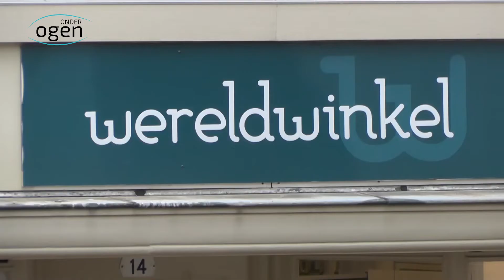Wereldwinkel is 40 jaar jong en zoekt versterking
De Wereldwinkel Schiedam bestaat al 40 jaar. Deze week is Fair Trade week

Ze zoeken versterking.  Vind jij het leuk om te werken in een winkel?  Heb jij daar al ervaring mee of wil je die opdoen? Vind je het leuk om met mensen om te gaan en laat armoede jou niet onverschillig? Dan is de Wereldwinkel misschien wel iets voor je. Bijzondere producten verkopen met  een verhaal.

Onder Ogen is het nieuws- en actualiteitenprogramma van SCHIE TV.
Elke zaterdag vanaf 10:00 uur LIVE vanuit de Tv-studio Broersveld.

Kijk mee of kom langs!
Onze studio is gevestigd aan het Broersveld 31 in winkelcentrum de Nieuwe Passage in Schiedam centrum. Parkeren kan in de parkeergarage Nieuwe Passage, het eerste uur is gratis.